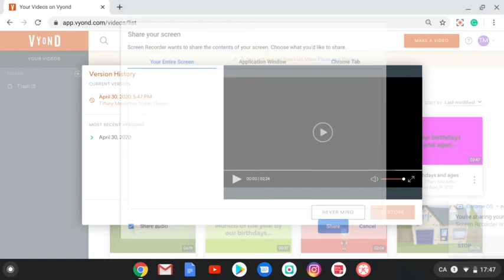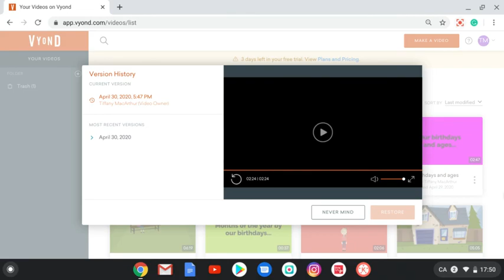David apologizes to Ashley Sofie and James/ungrounded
The baby Gemma is holding that's his new baby sister Melanie
She was born today